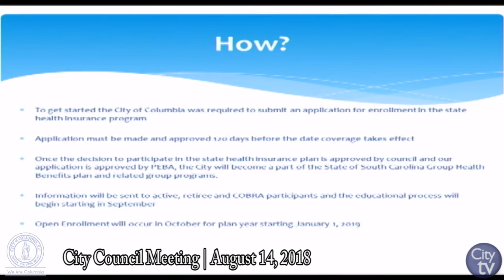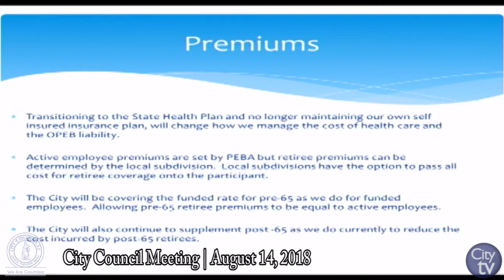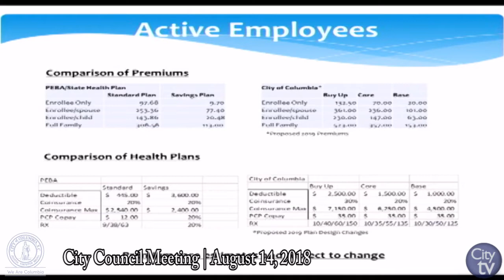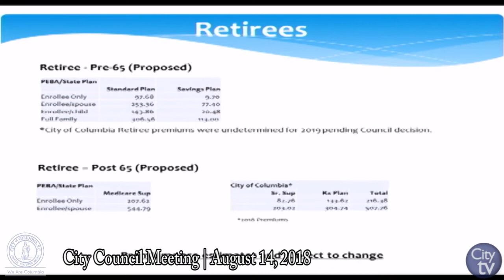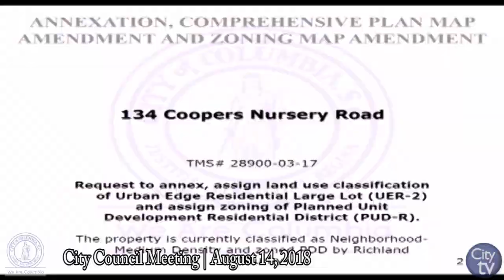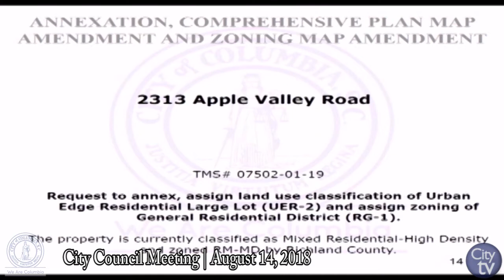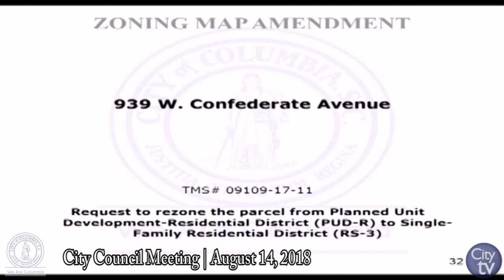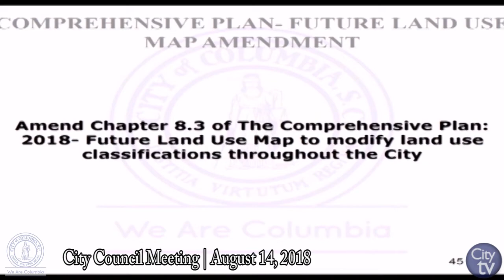City Council Meeting | August 14, 2018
City Council Meeting | City Hall, 1737 Main St.

If you would like more information about City Council, please visit their web